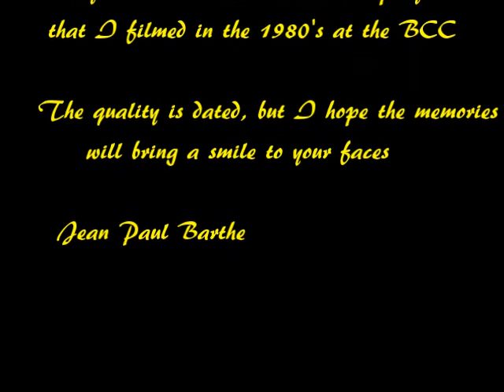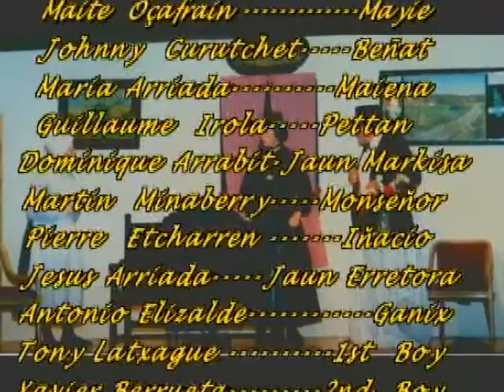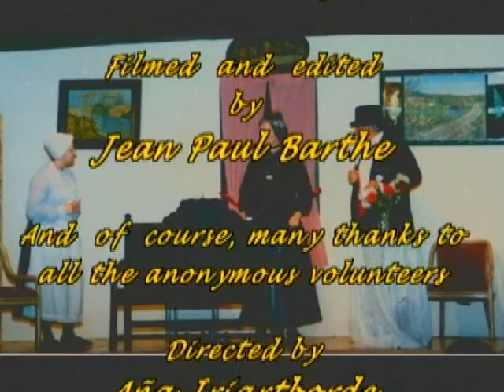Hasparneko Anderea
Hazparneko Anderea was another  play put on at the San Francisco Basque Cultural Center in the 1980's.  I would like to remind people to check out their old films before throwing them out. You may have priceless memories of the Basque community.